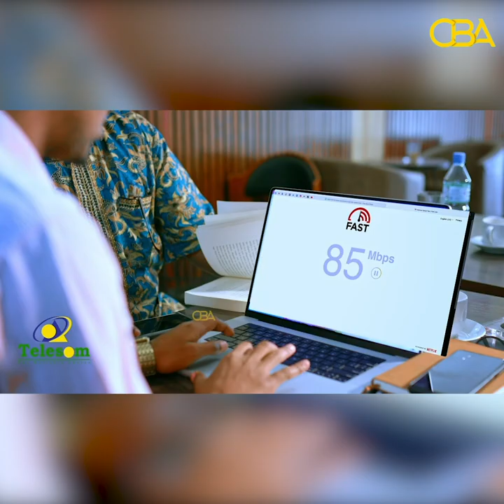Barkhad Batuun ayaa ka hadlay duurufaha adag ee ku gudaaman ciidamadda somaliland iyo debjiifka!